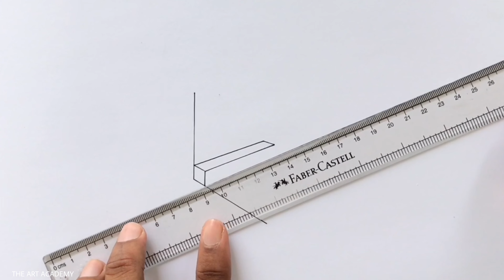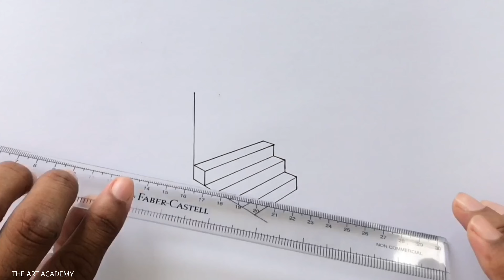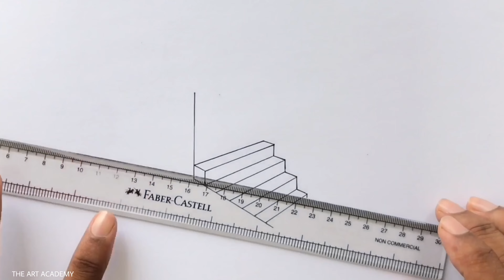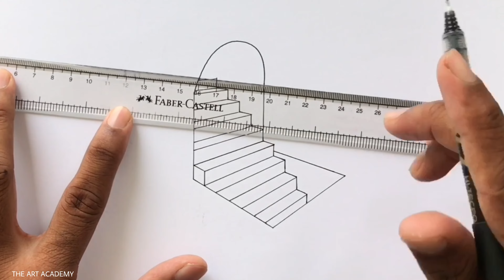How to Draw 3D Illusion Stairs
How to Draw a 3D Illusion Drawing to test your Brain